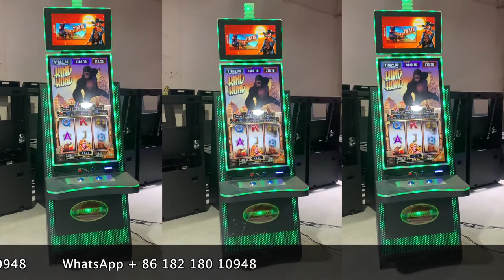Fusion 4 Slot Game machines For Sale